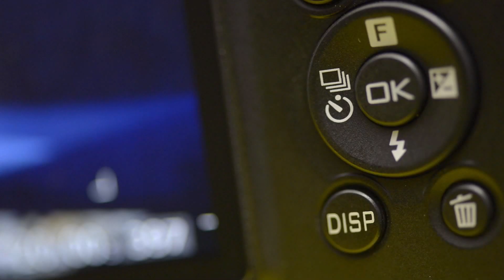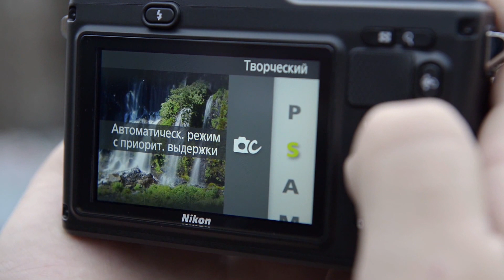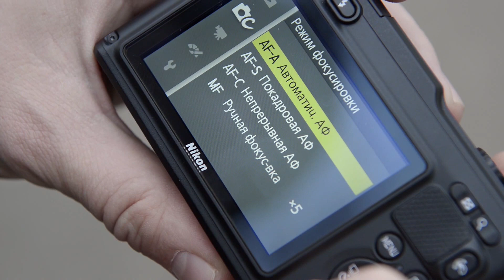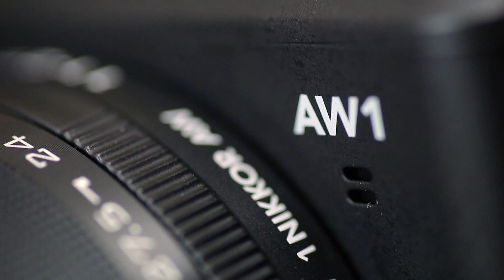Обзор Nikon 1 AW1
Цены, отзывы, характеристики:
С этим фотоаппаратом вы можете упасть со стула в бассейн, можете просто отправить его в подводное плавание, можете ронять на землю или в снег. Обзор первого водонипроницаемого и ударостойкого беззеркального фотоаппарата в мире Nikon 1 AW1.